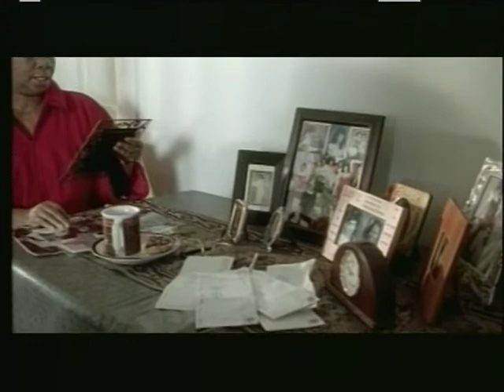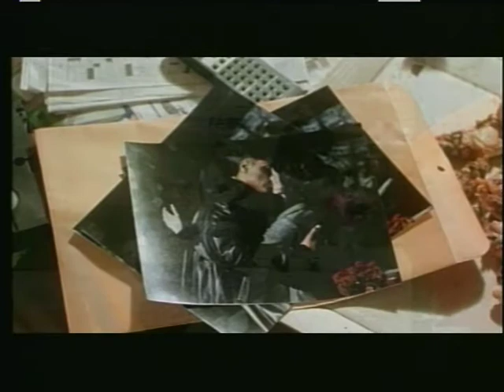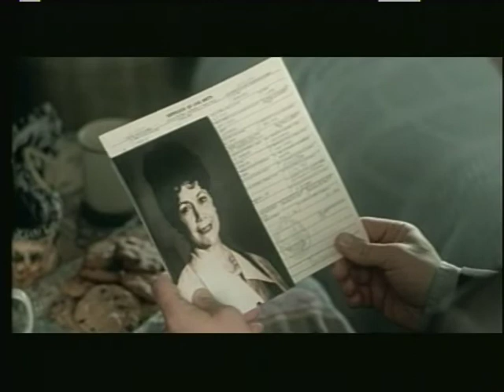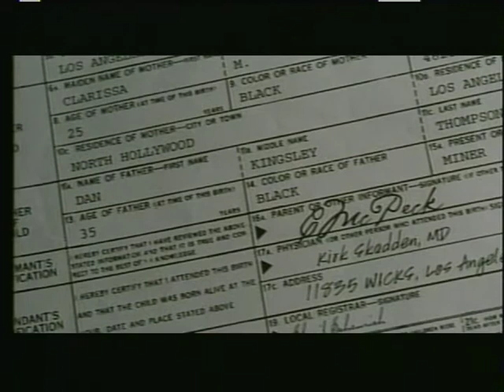Blackball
Scott Valentine and Stoney Jackson star in Blackball, and intriguing drama filled with action and suspense. Kevin(Scott Valentine), a racist, wealthy real estate developer is involved in an endless battle to find happiness. He discovers his wife's affair with Courtney(Stoney Jackson), a black man, but only after she dies and leaves Scott with a child to raise along. Will Scott's love for this child overcome his suspicions or his personal prejudice? Can he handle the truth? If he does will he be blackballed? If he is blackballed will someone pay?